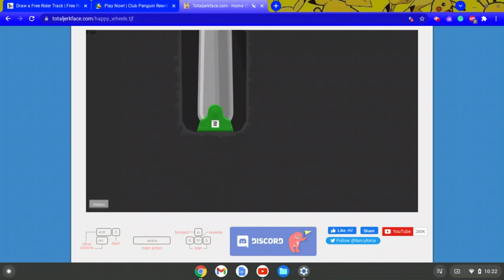The Mountain Part 1